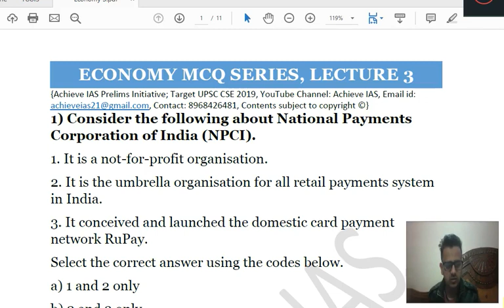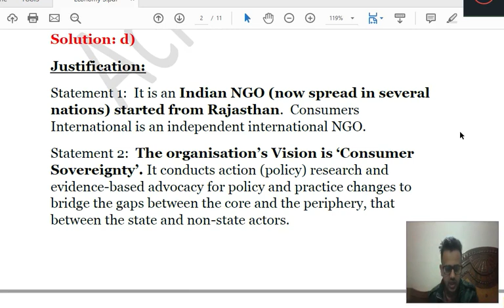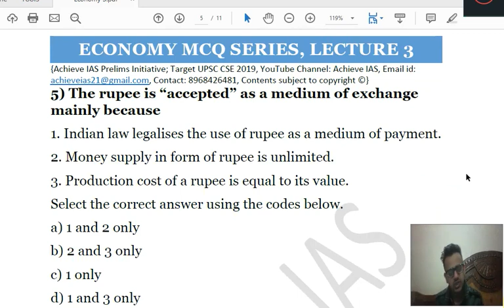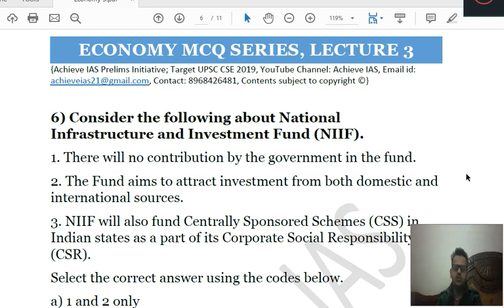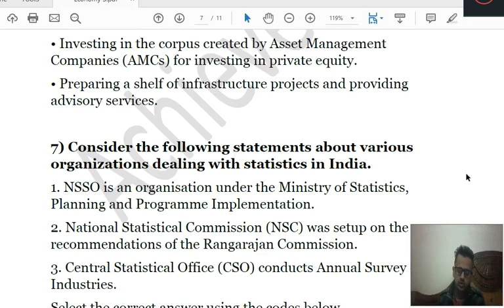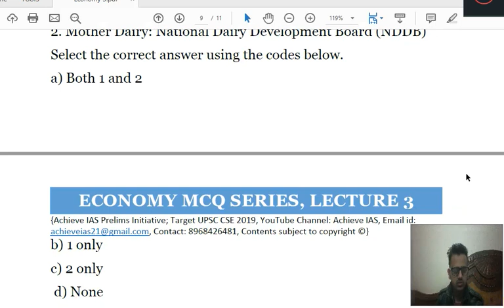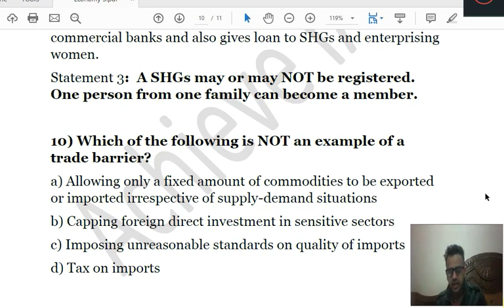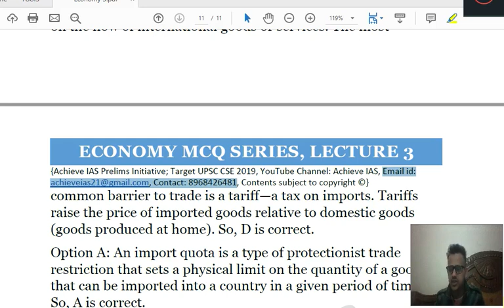Daily MCQ Series, Economy, Lecture 3, Target UPSC CSE Prelims cum Mains 2019, Achieve IAS